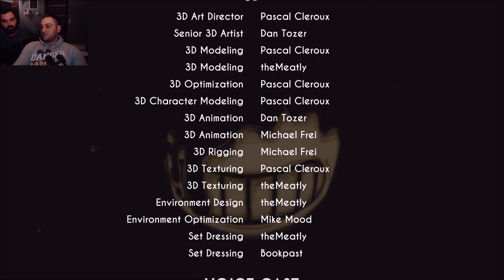Horror Night | Bendy and the ink machine Chapter 3 | "Μαχη εμεις και ο Boris χαρταετο!"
Μπαινουμε δυναμικα στο τριτο μερος οπου θα δοκιμασουμε τις αντοχες μας! θα τα καταφερουμε?!?